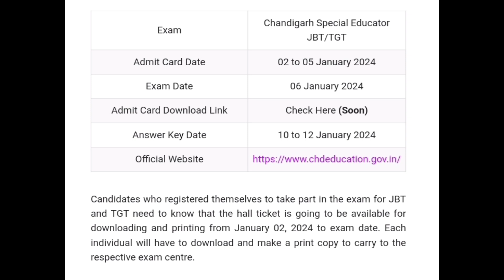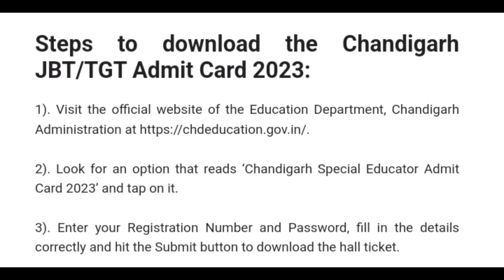Chandigarh Special Educator Admit Card 2023 | How To Check Chandigarh JBT TGT Admit Card 2023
Chandigarh Special Educator Admit Card 2023 | How To Check Chandigarh Special Educator JBT TGT Admit Card 2023